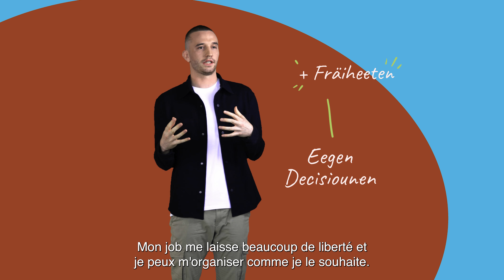Creos - Gëff Techniker*in bei Creos